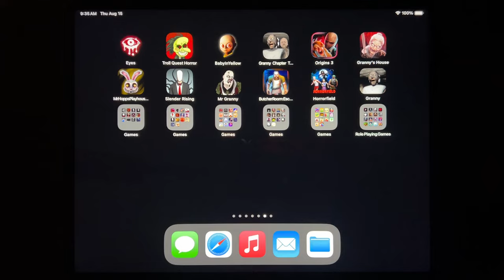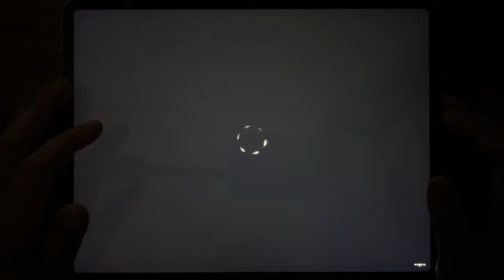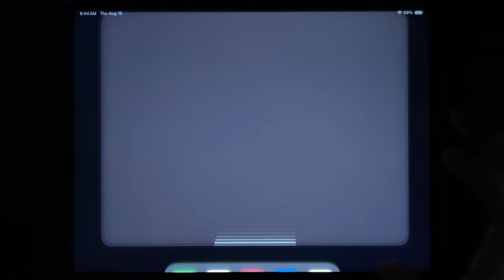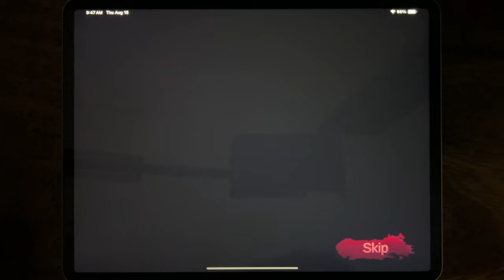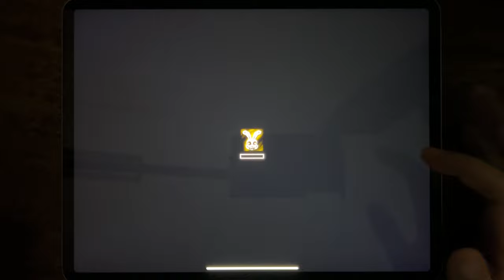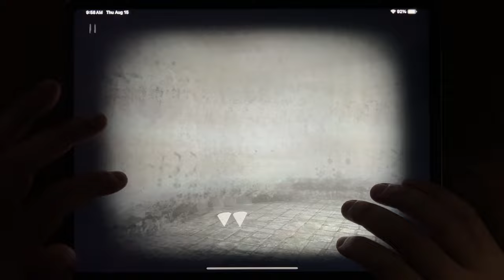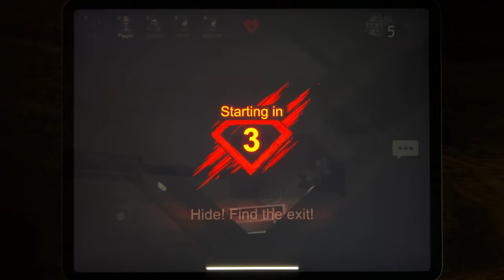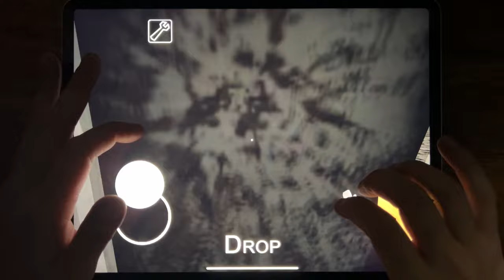Eyes, Troll Quest Horror, Baby In Yellow, Granny Chapter 2, Origins 3, Granny's House, Mr Hopps 3...